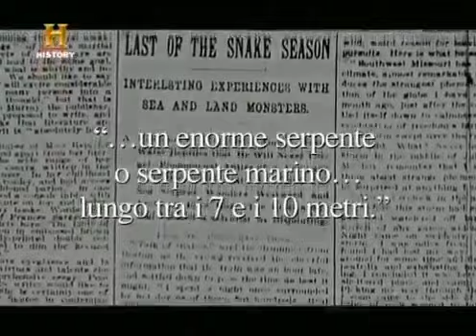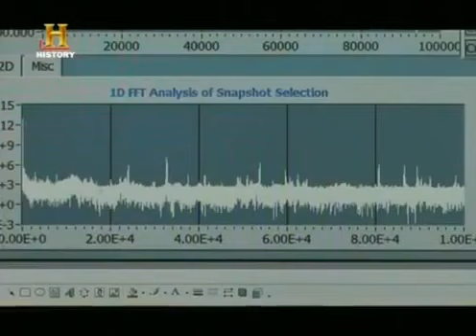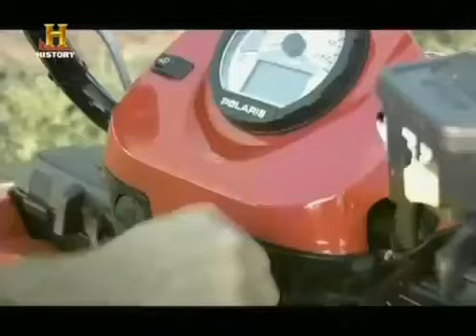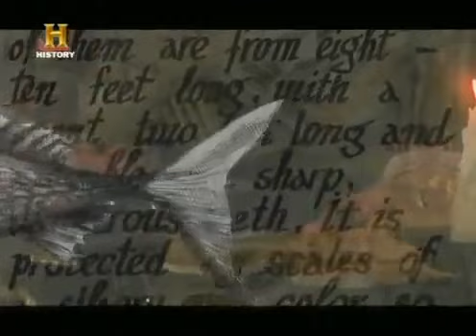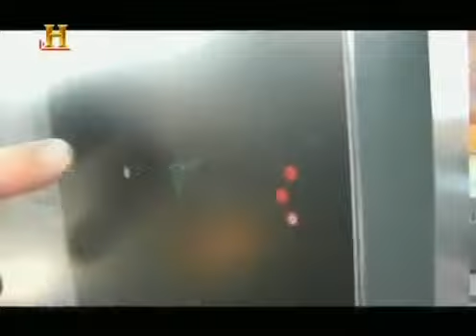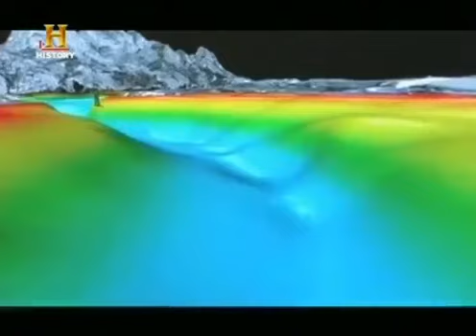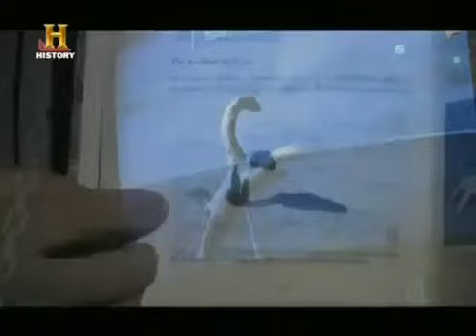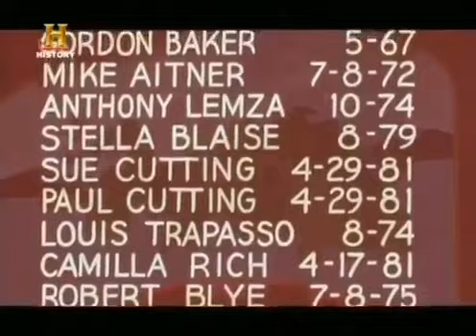History A Caccia Di Mostri Il Mostro Degli Abissi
Venite a visitare i nostri siti: .